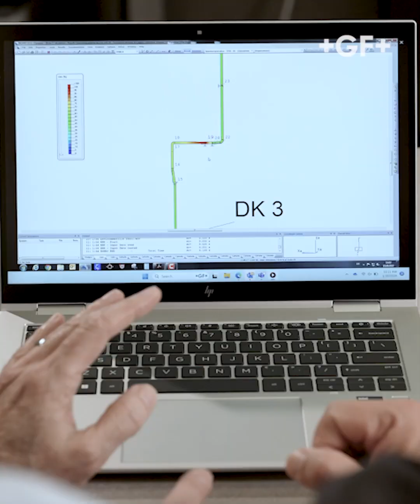Why Shipbuilding is Hard — and How GF Makes It Easier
Each vessel is a complex, one-of-a-kind project. GF Piping Systems supports this complexity with a wide range of thermoplastic solutions—offering pipes, valves, fittings, and services including engineering support, offsite fabrication, and custom designs. Our piping systems are trusted across industries like chemical processing, data centers, and, of course, marine applications.